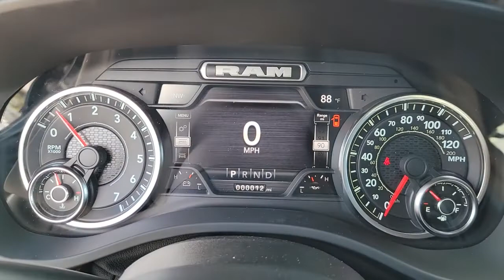2022 Ram 1500 New Smyrna Beach, Port Orange, Daytona Beach, Deltona, Sanford, FL N129158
Diamond Black Crystal Pearlcoat New 2022 Ram 1500 available in New Smyrna Beach, Florida at New Smyrna Chrysler. Servicing the Port Orange, Daytona Beach, Deltona, Sanford, FL area.